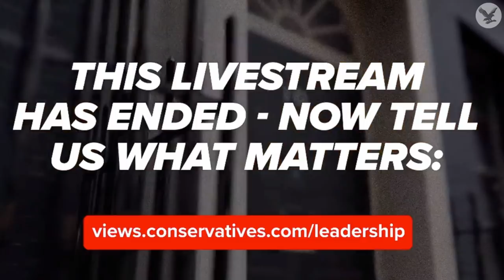Boris Johnson and Jeremy Hunt take part in a live hustings event as they battle to be next PM